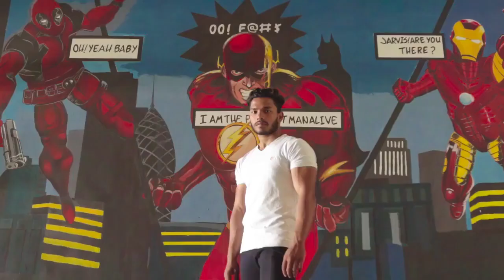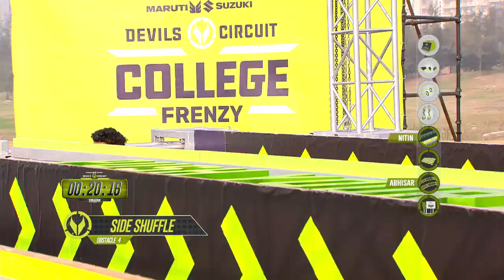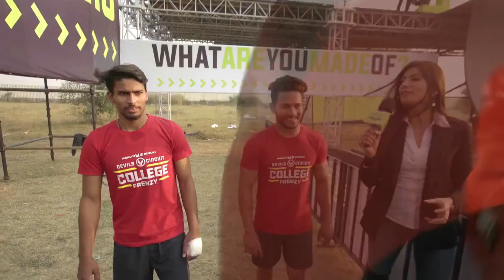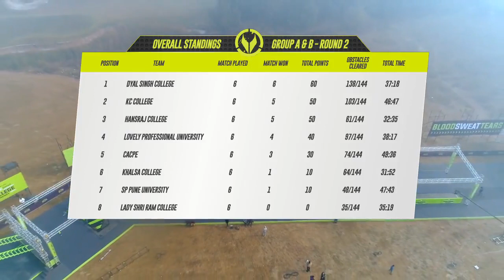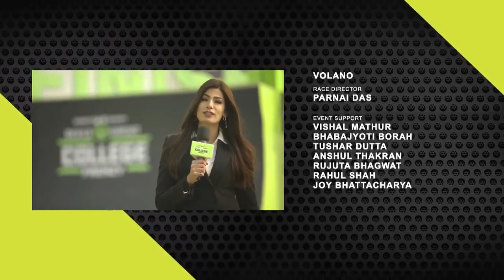Maruti suzuki college frenzy Episode 3, Segment 4.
Cotton College, Guwahati K C Law College, Mumbai SGTB Khalsa College, University Of Delhi Ramjas College, University of Delhi Campus Front TMG college Tirur Madras Christian College Gautam Buddha University, Greater Noida Hindu College, University of Delhi DyalSingh College University of Pune Thapar University Hansraj College Lovely Professional University - LPU Lady Shri Ram College for Women SRCC-Delhi University, Delhi CACPE.
WhiteBalance Sportzworkz Sunanda Wong Pat Kinghorn